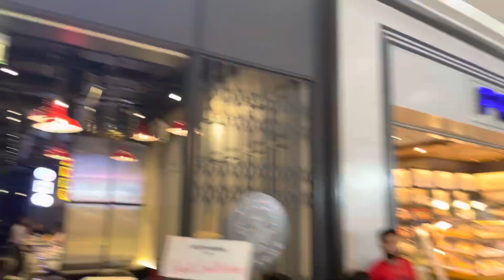Back in BGC Philippines, met a girl instantly 🇵🇭